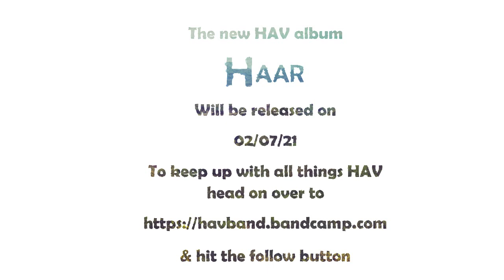The Alabama (feat. Iona Fyfe)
The Alabama is the first single from HAV's forthcoming Album 'Haar'

Featuring MG ALBA Scots Singer of the Year/BBC Radio Scotland Young Musician of the Year finalist Iona Fyfe on vocals, the song tells the story of a fishing boat disaster out of the port of Buckie (Moray, Scotland) close to where Alex Ross (the song’s composer) and Iona Fyfe both grew up. Narrated by the sweetheart of one of the men lost in the tradgedy, The Alabama is a personal meditation on the perilous risks that fisherman took and still take today